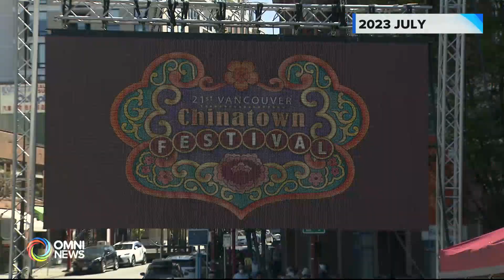溫哥華華埠節節目豐富 | OMNI News Cantonese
一年一度的溫哥華華埠節將在本星期六及周日中午12時至下午6時舉行，有多個舞台表演、中國傳統文化活動、華埠導賞團、兒童活動等。